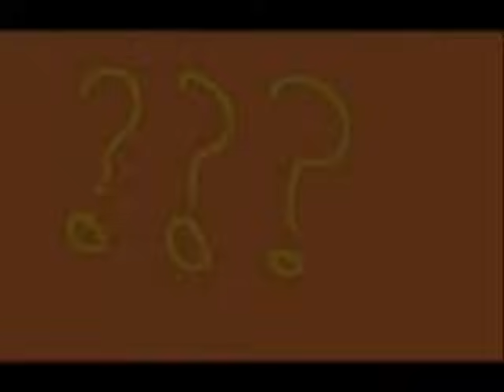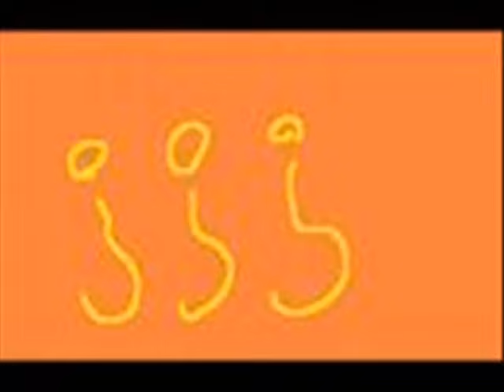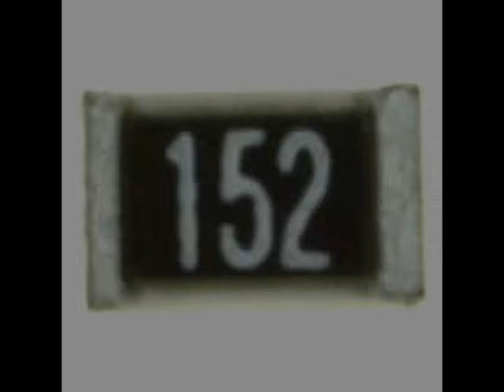Студени нозе - Опинок (Studeni Noze - Opinok)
Студени Нозе - Опинок